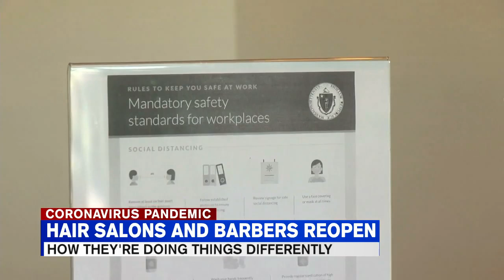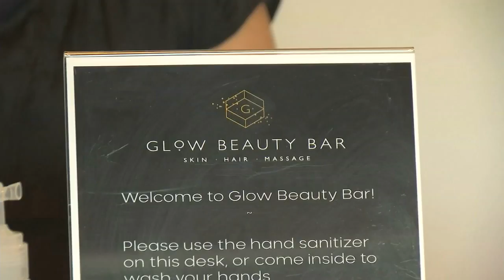Local salon opens with restrictions, Gov. Baker describes haircut experience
Salons across the state are busy taking clients for the second day now that they are allowed to reopen with new safety protocols in place.